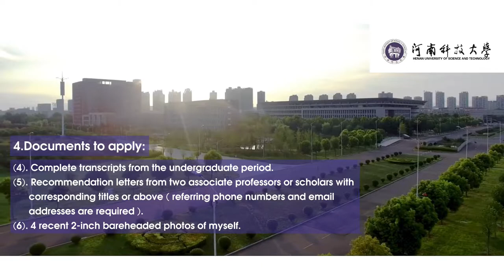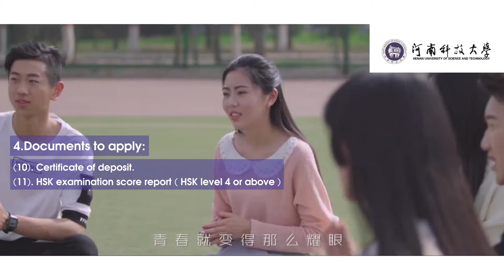Henan University of Science and Technology